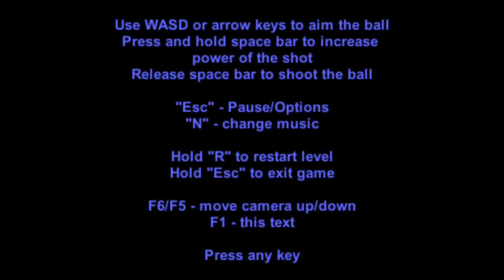Glow Ball (2014) - First Impressions Review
Glow Ball is a cheaply produced "puzzle" game where you try to line up billards shots while avoiding obstacles. No fine tuning for aiming and no undo makes this game not worth playing. 1/10